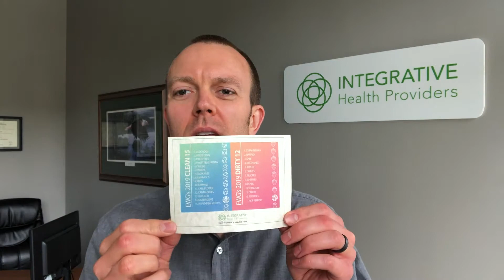EWG's 2019 Dirty 12 and Clean 15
In this video, Trey Bennett describes the latest list of clean fifteen and dirty dozen fruits and vegetables.